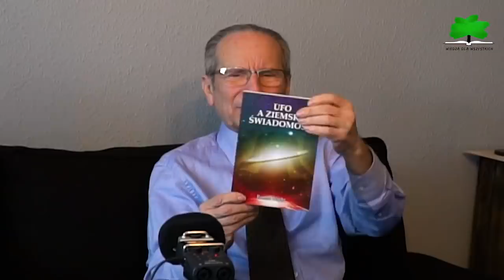KOSMICI OBCY I POMYLONE DUSZE - Roman Nacht-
uwaga
są jeszcze wolne miejsca
trzeba je zarezerwować mailowo
opłata na miejscu

wykład Romana Nachta-WIELKIE  KOSMICZNE ZAWIROWANIE
7 maja 2022
 Adres -ul Legnicka 65 (Wrocławskie Centrum Wspierania Organizacji Pozarządowych SEKTOR 3), 54-206 Wrocław
 godziny : SOBOTA- 10,00-19,00
 koszt : 150,00 zł

LINKI DO INFORMACJI O WARSZTATCH ROMANA W POZNANIU 23,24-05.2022